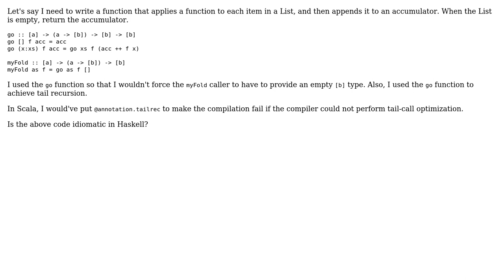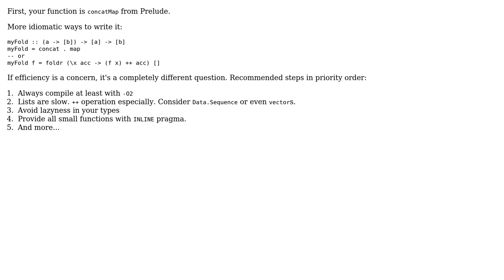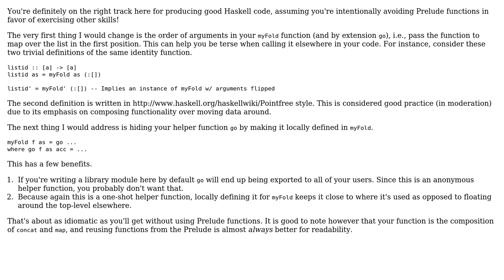Code Review: Implement a fold-like Function in Haskell (2 Solutions!!)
Code Review: Implement a fold-like Function in Haskell

With thanks & praise to God, and with thanks to the many people who have made this project possible! | Content (except music & images) licensed under CC BY-SA | Music | Images & others | With thanks to user leventov user Kevin Meredith user bisserlis and the Stack Exchange Network Trademarks are property of their respective owners. You are responsible for your own actions.